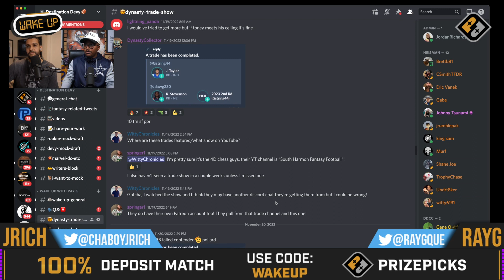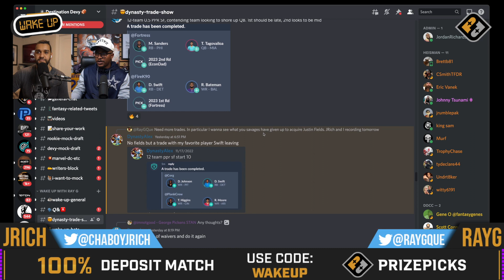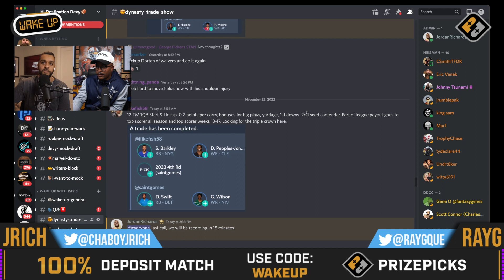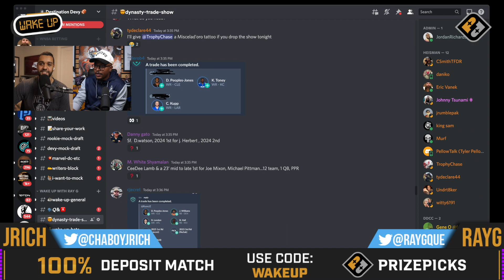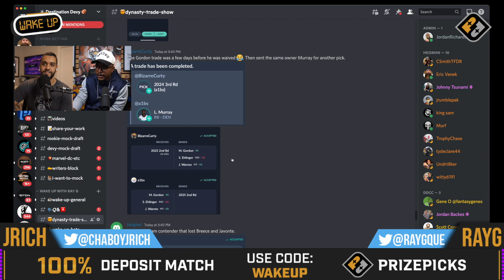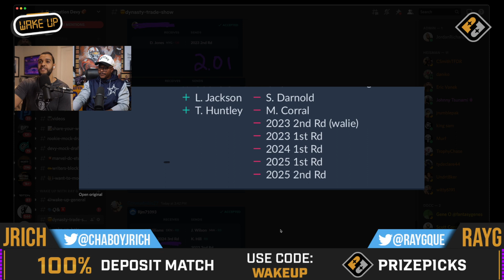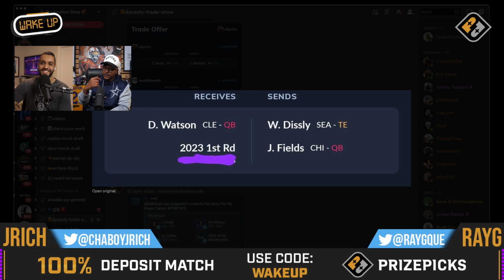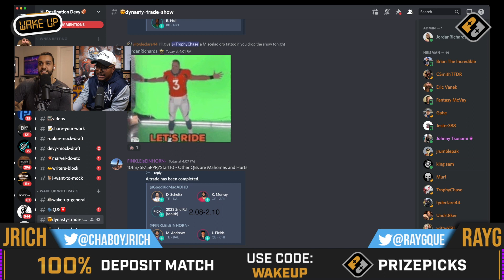Justin Fields, Patrick Mahomes & A LOT of DPJ | 2022 Dynasty Fantasy Football Trades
The NFL season is winding down and so Ray and J Rich are bringing the NEW dynasty trades show back. Talking Patrick Mahomes and what it costs to get BAM tier players. A lot of talk about Justin Fields and some great movement involving him and some options to look out for in future trades. A lot of guys moving around DPJ and Jordan discusses his thoughts on Peoples-Jones and why he is so bullish on him going forward with the return of Deshaun Watson.

If you sign up using the code "WAKE UP" you can get a 100% deposit match up to 100$ 👉🏽